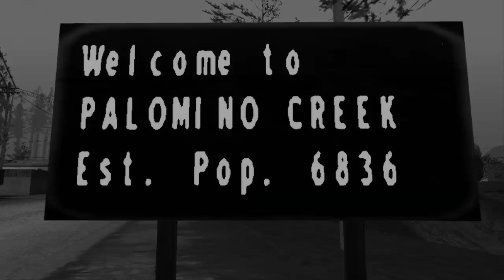[YN:RP] Cooper&Price Group Trailer